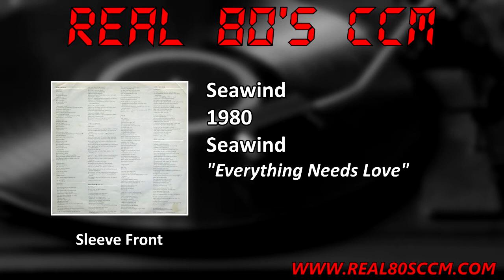Seawind - Everything Needs Love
This is Track #4 from the 1980 self titled album from Seawind

This is the 4th studio album from Seawind and strangely enough their second self titled album. I'm a little unsure as to why they have 2 self titled albums. This occasionally happens when the first one was on a small label with limited distribution but their first album was on CTI records which was a pretty good sized label. Anyway that aside Bob and Pauline Wilson give us an excellent Funk album here. The Seawind Horns are featured of course though you may remember them better as the horn section for the Sweet Comfort Band albums of this era. I'll be honest I'm not really the biggest fan of Bob and Pauline so I wasn't expecting too much f this album. Boy was I wrong. This is a fantastic Funk album and while that's not usually my style this one is so good I liked it anyway. So even if Funk isn't your thing you should give this one a listen. A well done album in any style is always refreshing to hear.